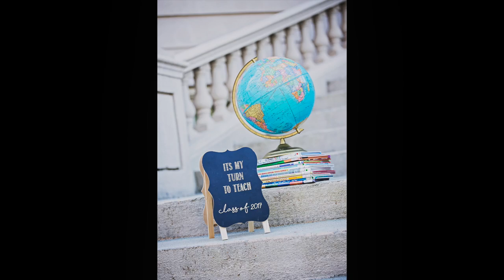Portraits: High School- College Senior Portraits- Beautiful Horizon Photography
A glimpse into some of many senior sessions by Beautiful Horizon Photography. Alabama Portrait Photography.